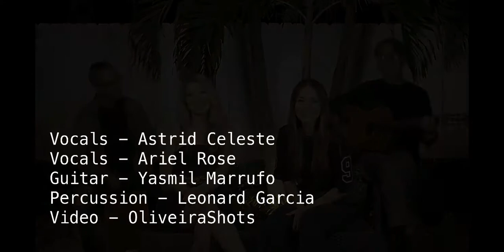"Mi Persona Favorita" Cover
Voces: Astrid Celeste & Ariel Rose
Guitarra: Yasmil Marrufo
Percusión: Leonard García
Video: Oliveira Shots